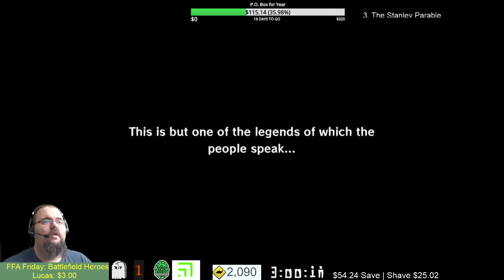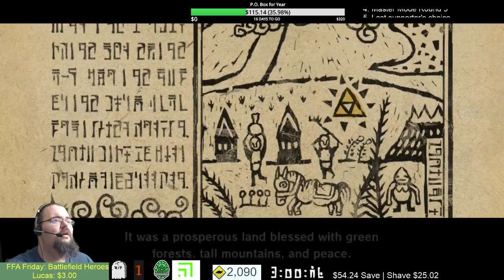Morning Korok Coffee - 26 - Buffet - We're sinking someone's battleship!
Woot! We gained over 3% yesterady! Talk about some progress guys. So today's agenda is more island hopping, we have over half the treasure maps found and completed, but I have absolutely no clue where we get the other half. I do know this though, we're going to be playing some battleship. Sploosh!

Wind Waker 100% update: 314 items + 134 figurines = 448 available. 184 items found + 21 figurines found = 205 total or 45.8%

Our streaming Schedule (Real Life Permitting):
Monday through Saturday 8 AM EST - The Legend of Zelda: The Wind Waker
Friday 8 PM EST - FFA Friday - Playing with fans, top donor for the week chooses the game.
Sunday 8 AM EST - Shipwreck Sunday, details below!

Further more, we ABSOLUTELY want to thank our sponsors Shadow132, DemonHuntress4Him, Dweiu, Korok Leaf,  Drew Benson, Cursed Marked Gamer and PIzzaball as well as our supporters The Cubing Guy, Hobbes and TmacMusic for supporting us this month! Your contributions enable us to improve the channel in ways that wouldn't otherwise be possible.

Shipwreck Sunday's!

Shipwreck Sunday will be from 8 AM EST until 11 AM EST, giving us 3 hours each week for one of the below:

0. Windwaker
1. Stardew Valley
2. Mario Rabbids
3. The Stanley Parable
4. Master Mode Round 3
5. Last supporter's choice.
6. Mario Kart 8 Deluxe
7. New Unstreamed Game
8. Mario Maker
9. Free For All Friday Winner

You read all this way? Cool! Super secret emojis for Sponsors!
:CTGTurtleClub:
:CTGBroccoli: